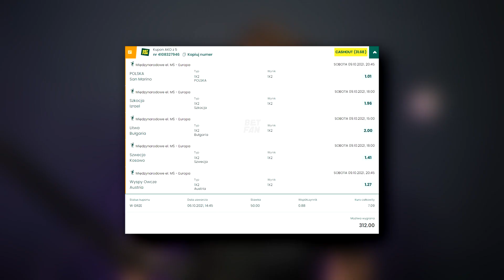TRAFIŁEM MEGA OTW!!! GENIALNA PACZKA w FIFA 22!!!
⚽ R-GOL ⚽ 🤑 z kodem "KOZA10" masz 10% zniżki 🤑

Podczas eventu ones to watch w fifa 22 ultimate team trafiłem masę walkoutów oraz genialnego OTW!